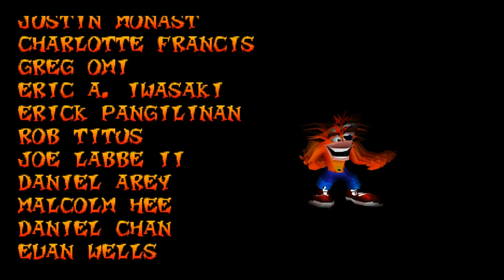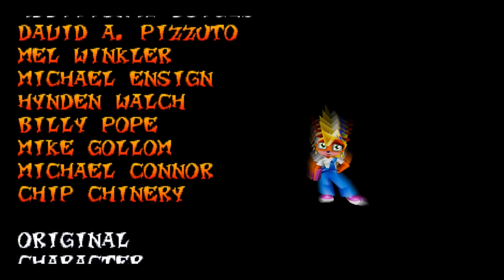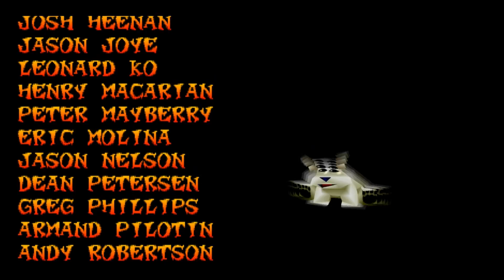Crash Team Racing - Adventure Mode - Part 4 - Citadel City (Ending + Boss)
Argh. Those credits at the end need therapy... But yeah here's part 4. Enjoy! I'm considering uploading other videos related to this game (soundtrack, bonus levels, victory circles, etc)

Level Index:
-N.Gin Labs 00:45
-Cortex Castle 05:49
-Hot Air Skyway 10:22
-Oxide Station 15:25
-Boss Race: Pinstripe 20:03
-Final Boss Race: NITROUS OXIDE 25:44